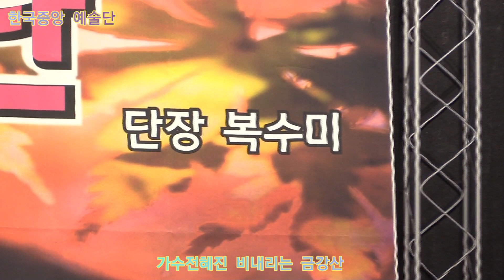가수전혜진 비내리는 금강산 원곡송가인 한국중앙 예술단 정기공연 서울저작권 협의회 특설무대